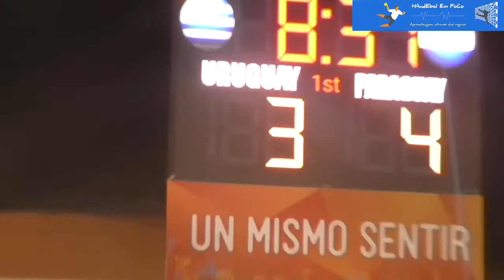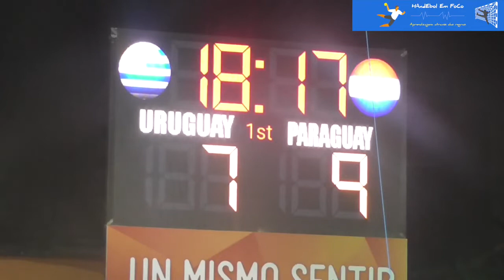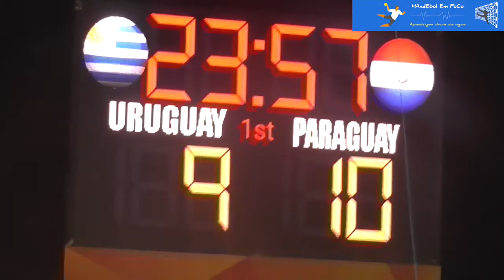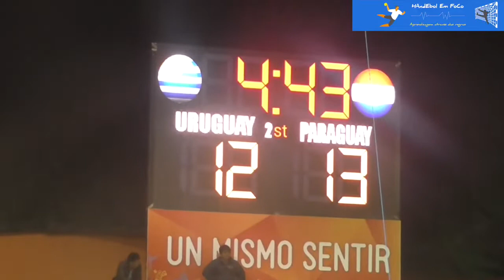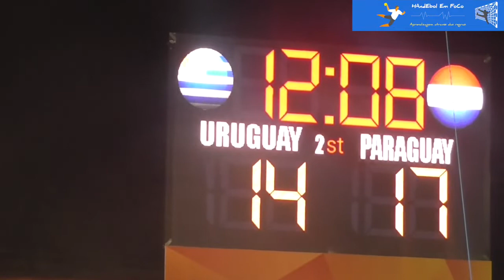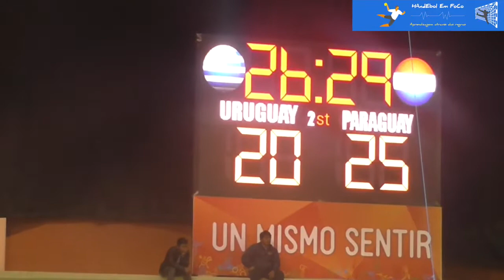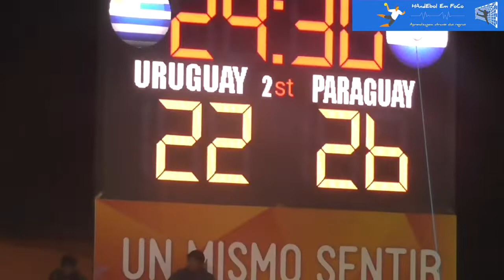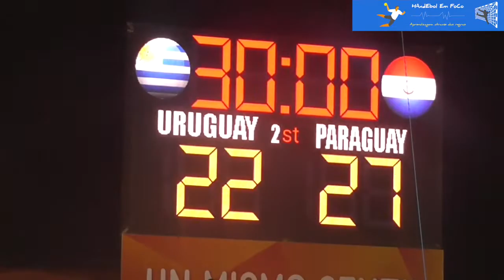URUGUAY X PARAGUAY MUJERES JUEGO BALONMANO ODESUR 2018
Conto com a sua ajudar para compartilhar essas informações para o maior número de Handebolistas possível!

Assim vamos juntos plantar a nossa semente da popularização em massa do Handebol nos quatro cantos do mundo!

Se você quiser receber mais conteúdos 100% voltados para você Handebolista entre para o grupo VIP do telegram e/ou nossa Lista Expert de email.

Muito Obrigado e seguimos firmes nessa caminhada!
Um grande abraço
Time Handebol EM FOCO